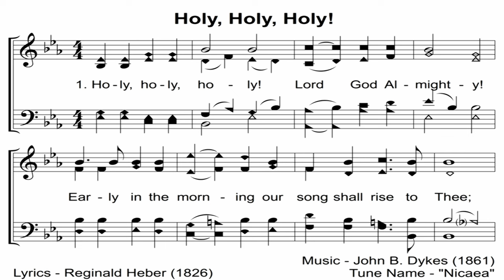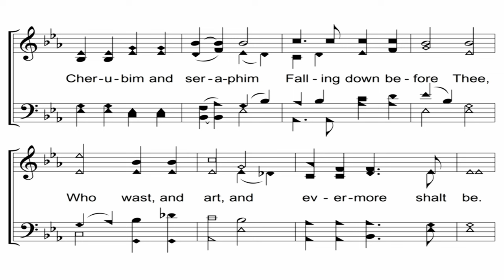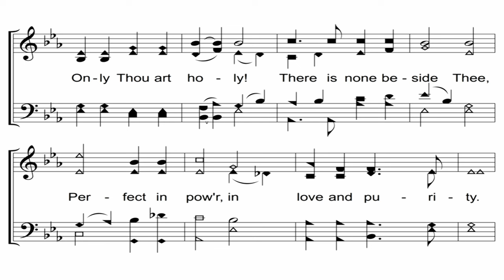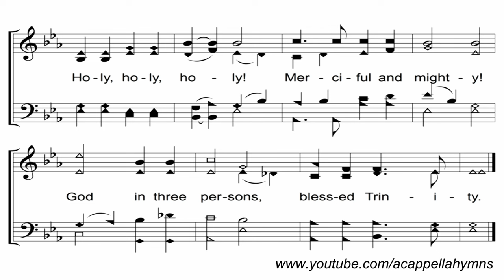Holy, Holy, Holy! - A Cappella Hymn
Lyrics - Reginald Heber (1826)

Would you like to request hymns for this channel?  Feel free to do that in the comment sections of these videos.  Here's the guidelines for that:
1.)  Limit 2 per person (feel free to request 2 more when yours are posted)
2.)  Only public domain hymns (Pre-1923)
3.)  Include author/composer and date of composition
4.)  Be patient.  This is one of many hobbies of mine and not a full time job.  It may take a few weeks to a couple years to get yours done.

Keep in mind that the main purpose of these videos is to help folks learn harmony parts to hymns and not to sound perfect.  These recordings will sound a touch raw for a few reasons; I am not a trained singer, I am using very simple recording hardware, my recording 'studio' is a couple of spare mattresses set on end to eliminate unwanted sound reverberations.

My recording process:
-Record each part on a Rode NT1-A to a Zoom H4 recorder